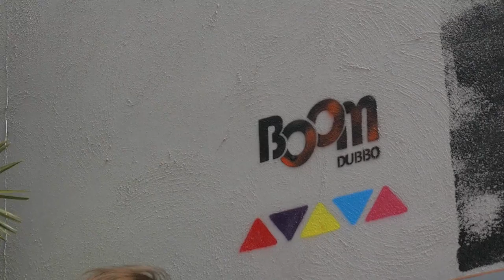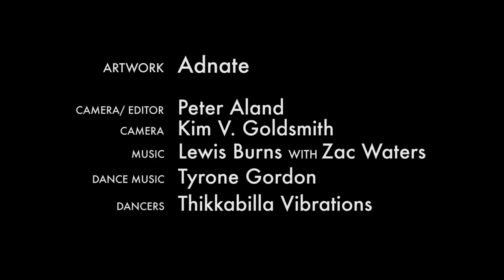PAST. PRESENT. FUTURE._ Peter Aland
A street artist called Adnate painted a huge wall painting double portrait of Pearl Gibbs, a powerful Aboriginal advocate from the fifties and a young contemporary girl.